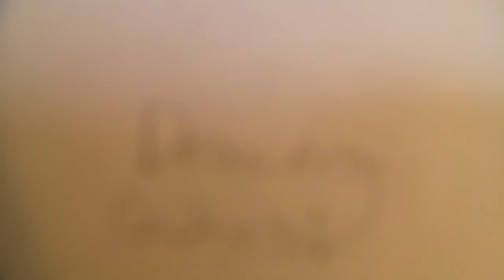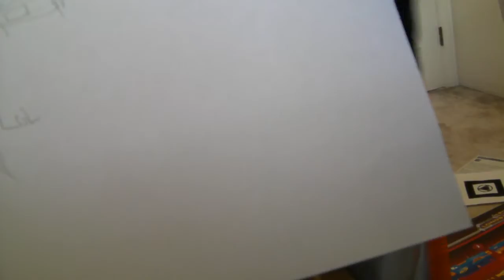Drawing contest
ok Angie is filming...but she goes off task
Brandon wins!!!